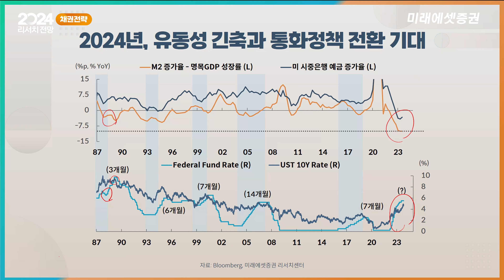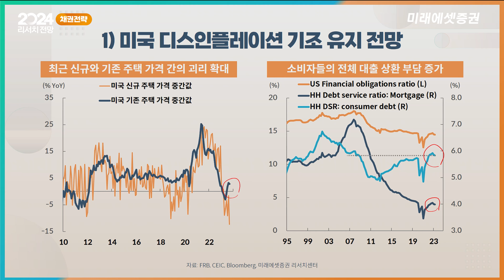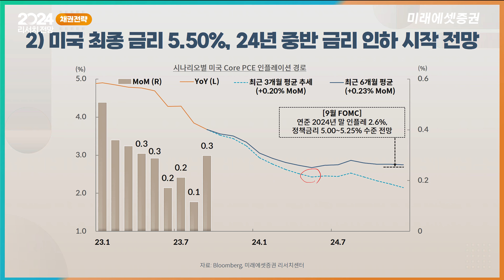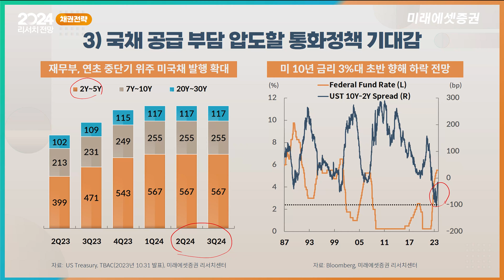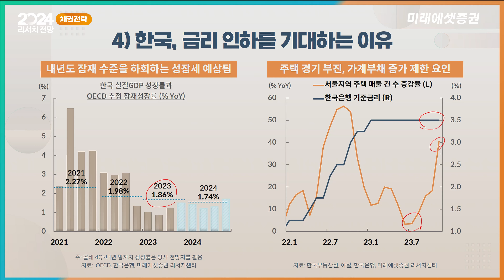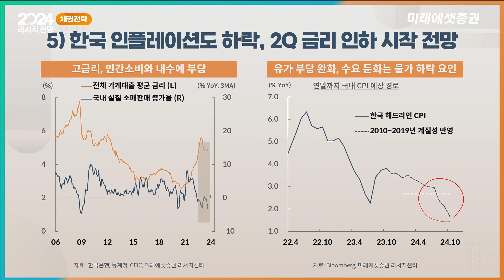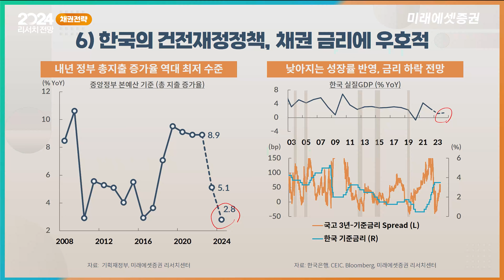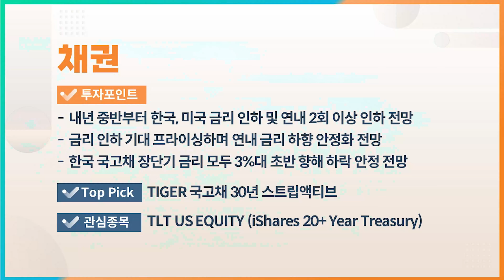[2024 리서치 전망] 채권 - 저성장 국면과 2% 인플레를 향해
[2024 리서치 전망] 채권
출연: 민지희 연구위원
※ 본 영상은 11/24에 녹화 되었습니다.

[2024 Outlook] Fixed Income - 2024년 연간전망: 저성장 국면과 2% 인플레를 향해